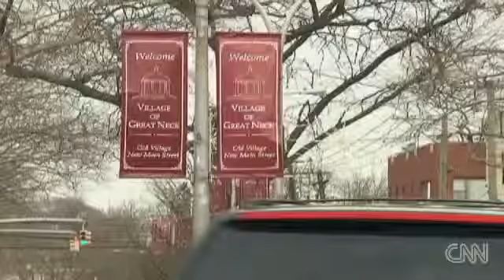smoking ban new york